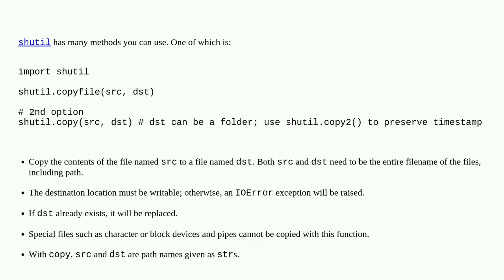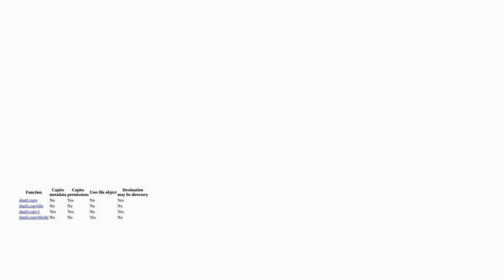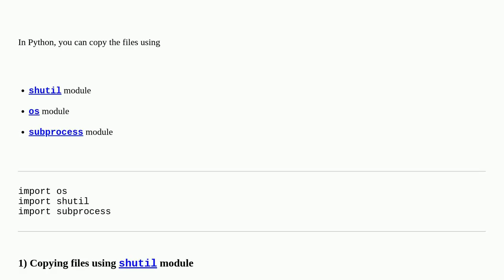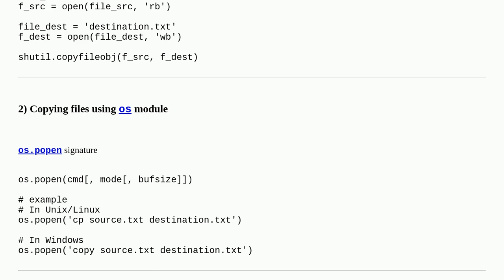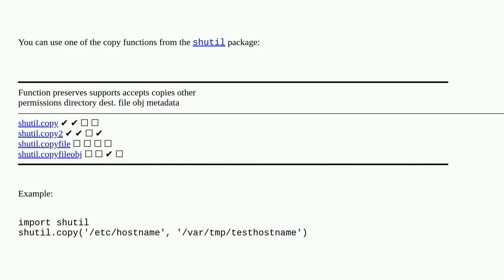How to copy files?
A special thanks goes out to the community

  file file-copying copy filesystems python